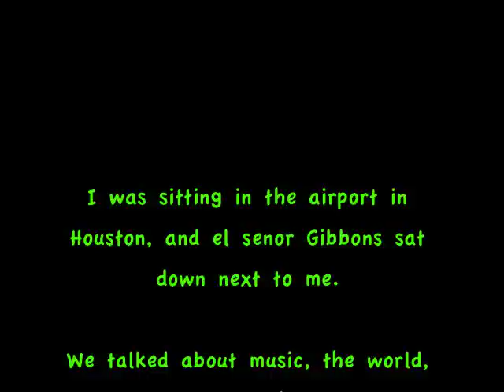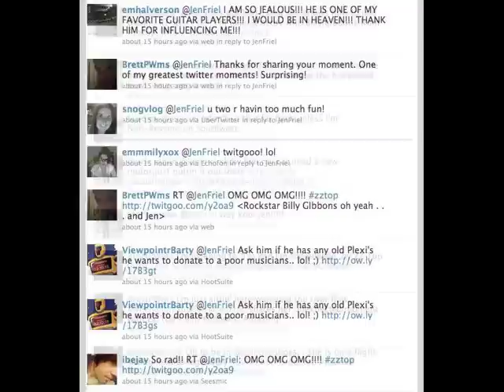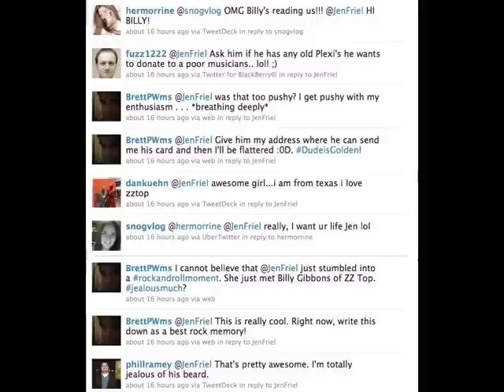Flying cross country on Southwest with Billy Gibbons (Jen Friel - Talk Nerdy To Me)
Unapologetically Awesome Spring/ Summer 2010 Tour continued today with a cross country flight with the one, the only ZZ Top's Billy Gibbons!